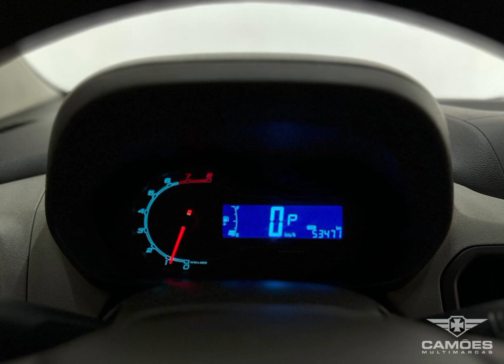CHEVROLET SPIN LT AT 2014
Acesse nossas Ofertas CHEVROLET

Camões MultiMarcas é referência de qualidade em Santos. Com as melhores opções em veículos seminovos na cidade, todos carros são periciados e tem Garantia, proporcionando assim sempre um bom negócio.
Clique nos Links abaixo, conheça nossas Ofertas, conheça nosso Estoque